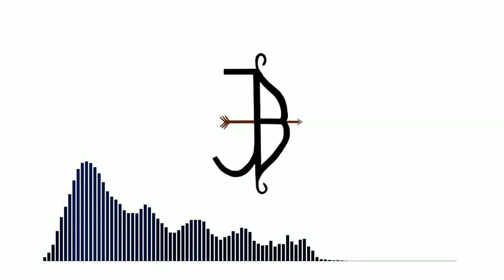KOOL SAVAS x MIZEB - DU WIRST ÄLTER (2023)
Mein Equipment:

FL Studio Producer Edition*
Interface Focusrite Scarlett 4i4*
Monitorboxen (KRK 5):*
Kopfhörer 1 (Beyerdynamic DT 770 PRO 250 Ohm*)
Kopfhörer 2 (Sennheiser HD 650*)
Mikrofon (Rode NT1A*)